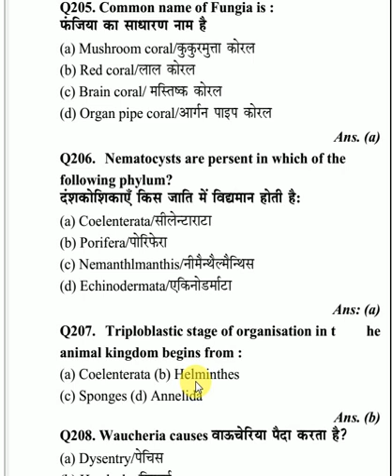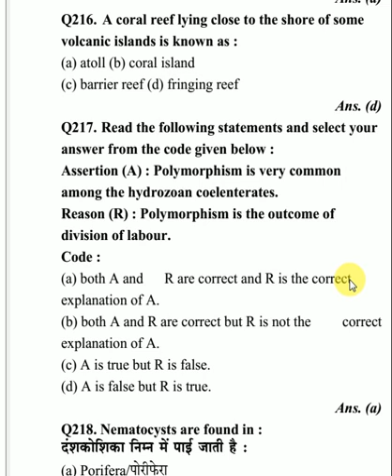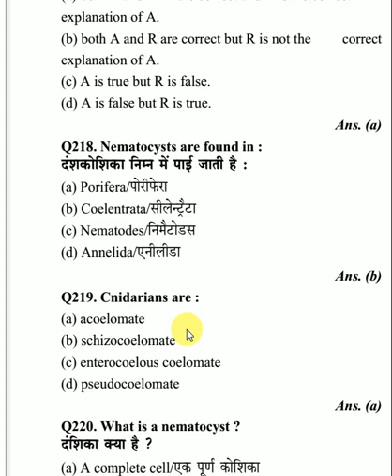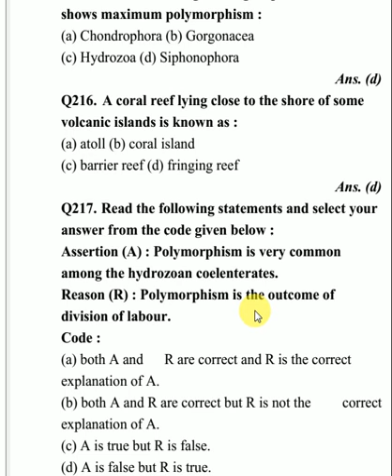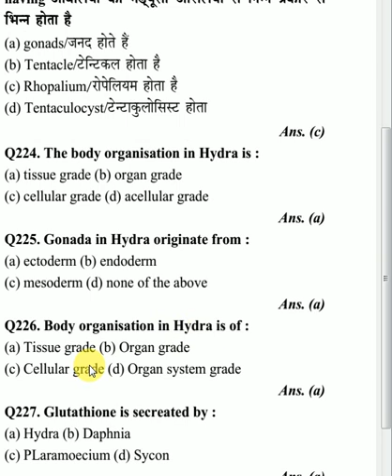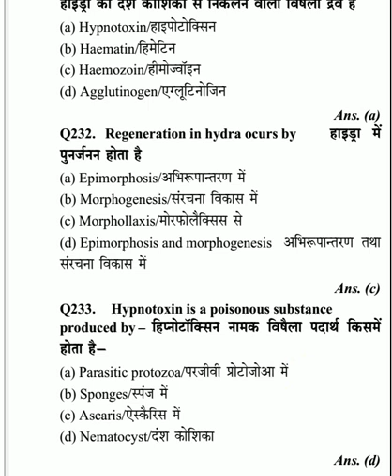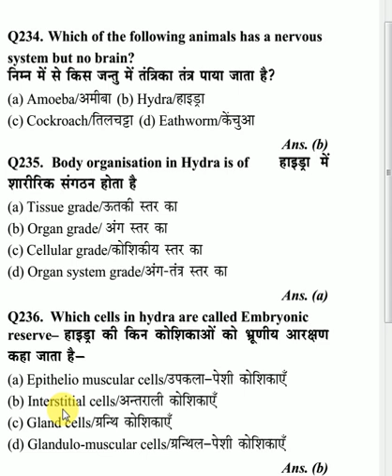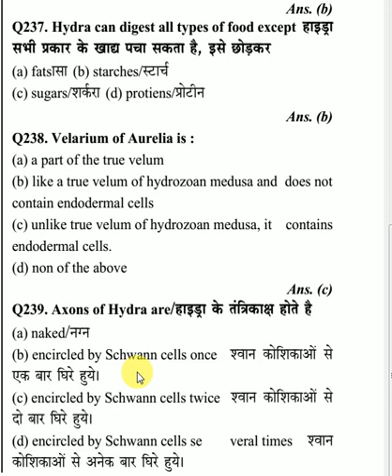ANIMAL KINGDOM 10// COELENTERATES MCQ//CHAPTERWISE SOLVED BIOLOGY PAPER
very important solved question chapter wise for all biology examination